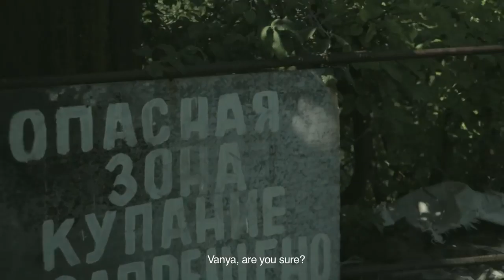«Школа №3»: Трейлер документального фільму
Фільм про 13 учнів школи № 3 містечка Миколаївка Донецької області.

Влітку 2014 року Миколаївка стала свідком та учасником бойових дій. Декілька снарядів потрапили в школу№3, перетворивши її в одну з руїн міста. Це історія дорослішання 13 підлітків які пережили війну. Фільм збудований на їх відкритих монологів в паралелі з реальним життям. Період відображений в фільмі – це межа між війною та миром, дитинством та дорослим життям. Ці діти хочуть бути почутими, і вони мають що сказати. Це фільм про дружбу, перше кохання, плани на майбутнє.

Країна: Україна, Німечина
Рік: 2017
Режисери: Ліза Сміт, Георг Жено
Оператор: Христина Лізогуб
Компанія: Tabor Production
Жанр: док
Тривалість: 01:30:00